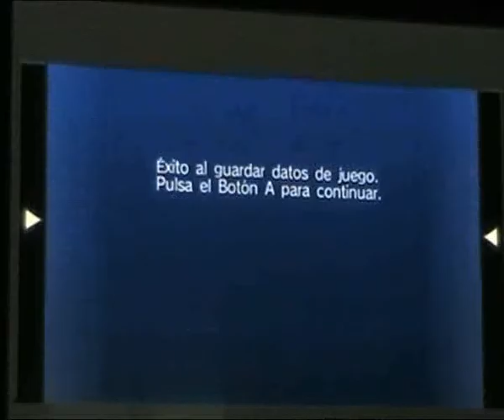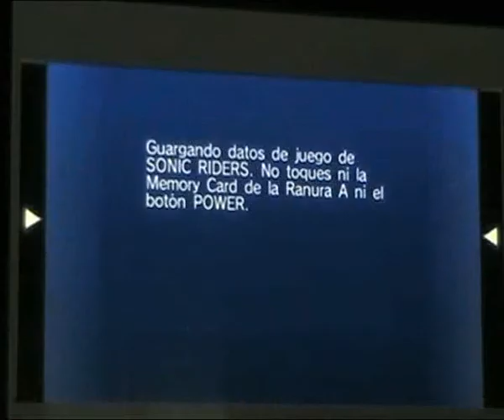Sonic Riders 4 player battle mode julio 2013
*English* Epic matches.

P1-Me
P2- DNL
P3 and 4 were my cousins

*Español* Lo que dice el título

P1-Me
P2- DNL
P3 y P4- mis primos